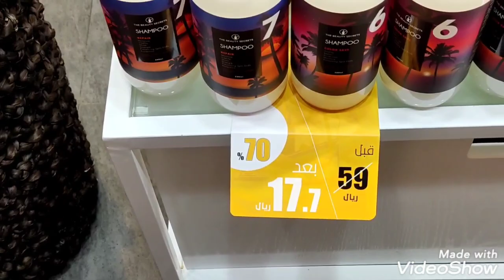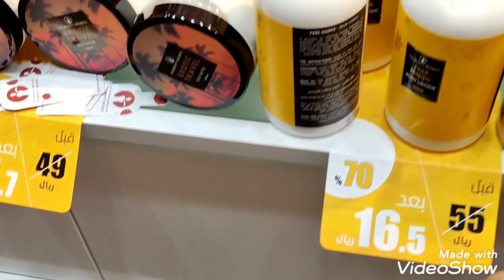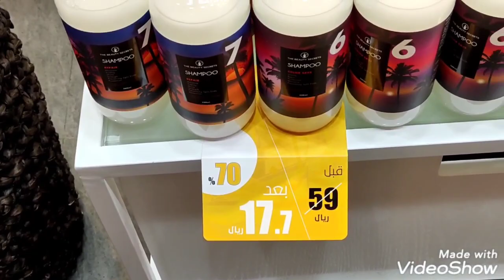عروض ال5ريال من ذى بيوتى سكرتس ع الشاور جل_الشامبو_المرطبات_العطور_الشموع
تخفيضات _ذى بيوتى سكرتس ع العطور والفرش والصابون. المدينة_المنورة _المنار مول _بعد سوق الخضار المركزى _ع الدائرى الثانى _ الهرم بلازا_ردتاغ_بندة_البيك _ العربية للعود_درعة_ناتشورال _ستى ماكس. تنزيلات _ذى بيوتى سكرتس ع الشامبو والشاور جل_والشموع العطرية. _البرفانات.